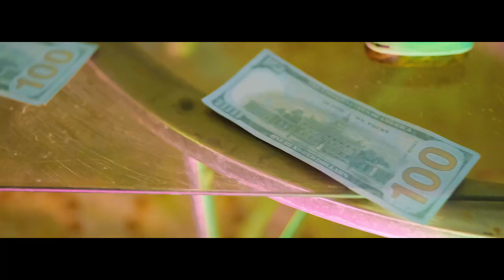T-Sony Vegas (Drip Drip) Official 2019 DIr Warmly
Abonè ak tt Chanel yo
IG:. @warmlyvisuals @warmly_visuals Fb:. Warmly x-t twa